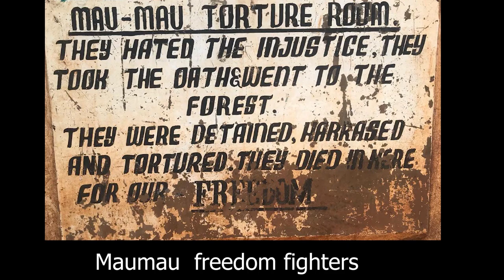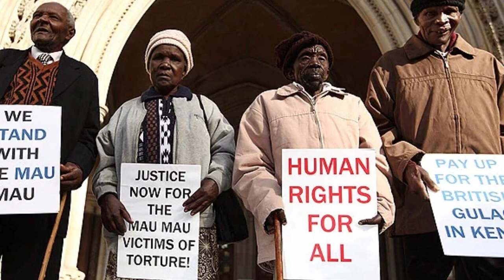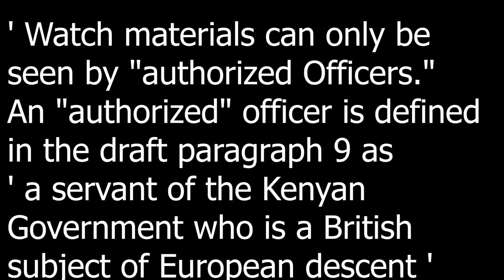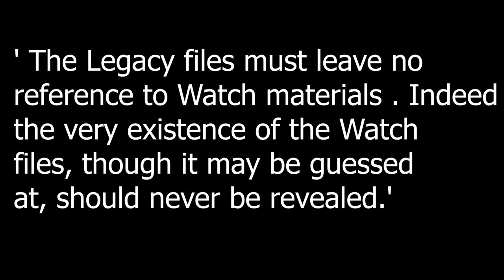Operation Legacy: Britain’s Destruction and Concealment of Colonial Records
Operation Legacy was a British Colonial program to destroy or hide files, to prevent them from being inherited by its ex-colonies. Why the secrecy?